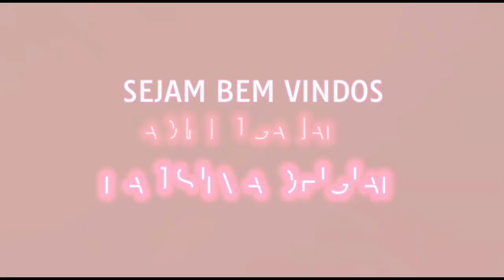NOVA LOJA😊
mostrando nova loja